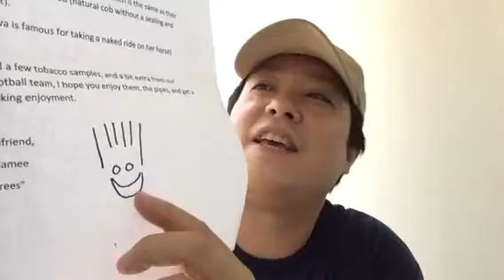My first Corn Cob Pipes from "Happy Trees"Bob McNamee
My first Corn Cob Pipes & Lot of Goodies!